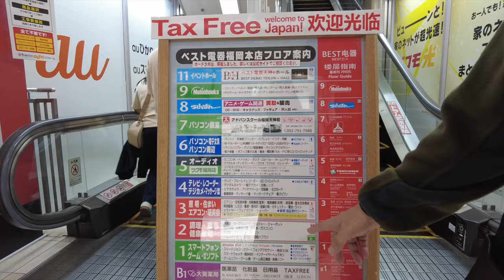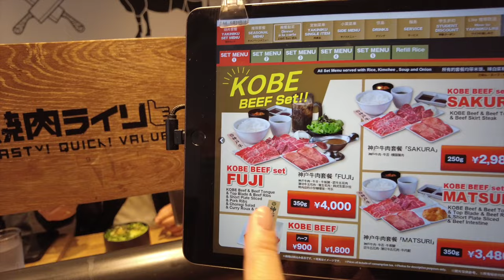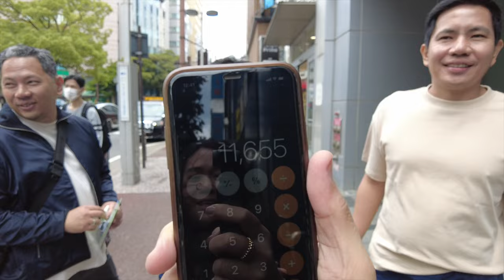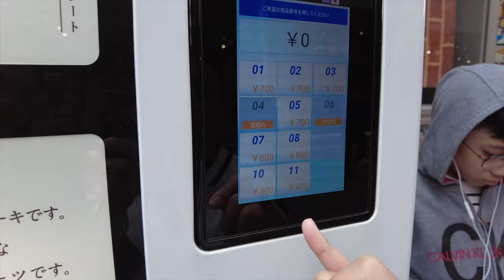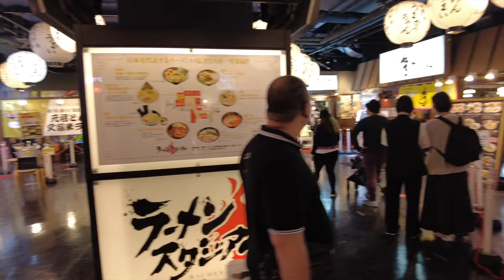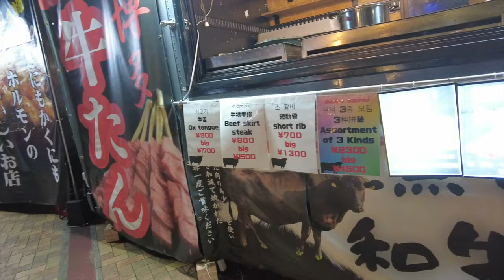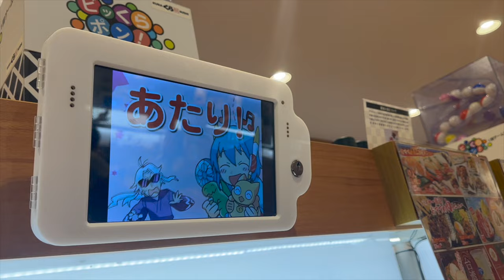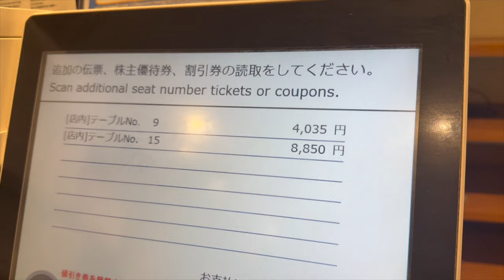TENJIN | CANAL CITY | WALKING AROUND NAKASU RIVER || FUKUOKA WITH FAMILY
Our second day in Fukuoka was spent shopping in Don Quijote, drug stores and canal city. Join us as we walked around Nakasu area and where we found a cheap drug store to buy your japan items.